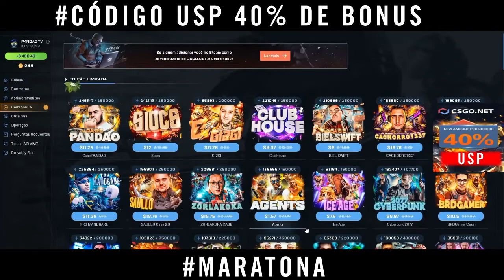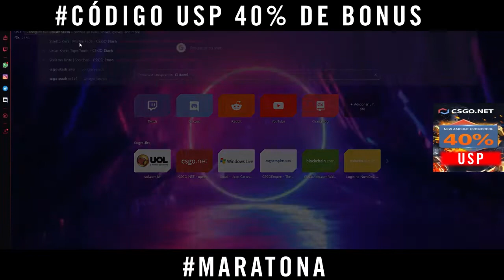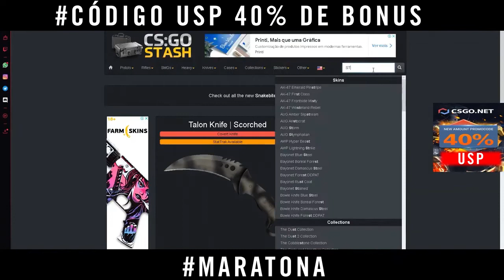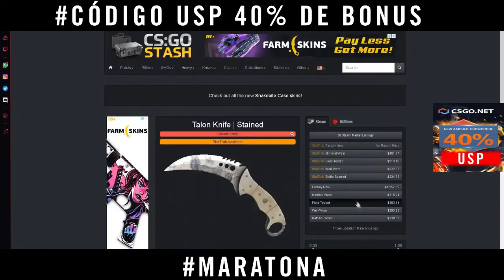RETIREI UMA TALON LINDA no CSGO NET! MARATONA - SORTEIO KARAMBIT & SKINS 23